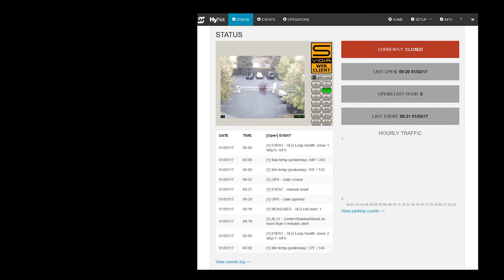What is HyNet Technology?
All SmartCNX™ equipped operators have HyNet™ technology built-in for remote management, remote diagnostics, and remote monitoring of access points.